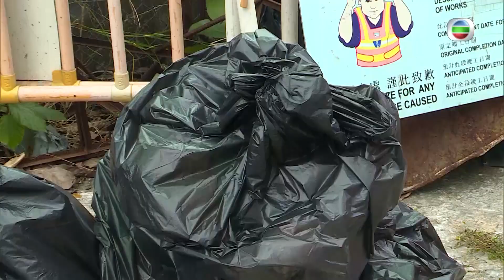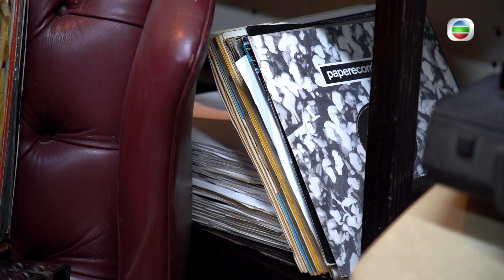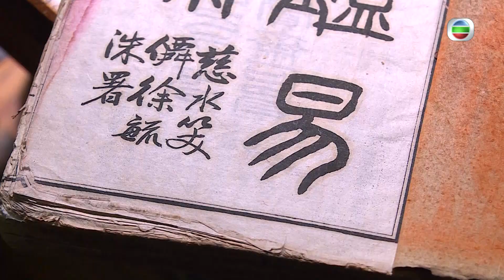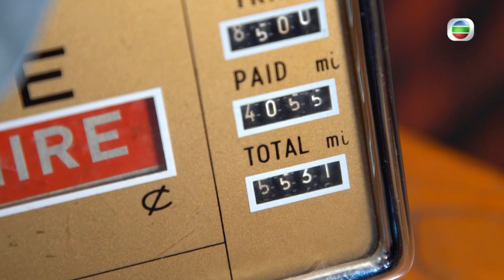東張西望 | 你當垃圾佢當寶 執返嚟開埋博物館 | 北角 | 香港歷史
香港每日產生超過9000噸都市固體垃圾，其中有唔少其實仲用到！香港有人專門收集呢啲垃圾，喺北角開咗一間「垃圾博物館」。裡面展示有過萬件回收自廢棄垃圾嘅展品，種類繁多之餘仲橫跨幾十年歷史添！呢位「垃圾佬」到底何方神聖？《東張》同你一齊去參觀了解！